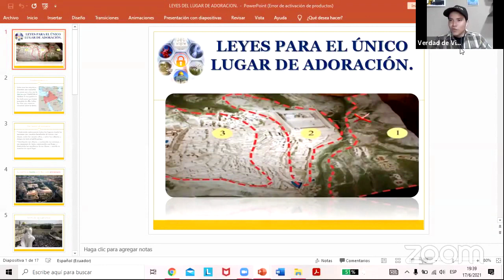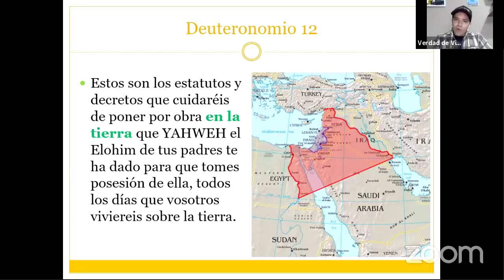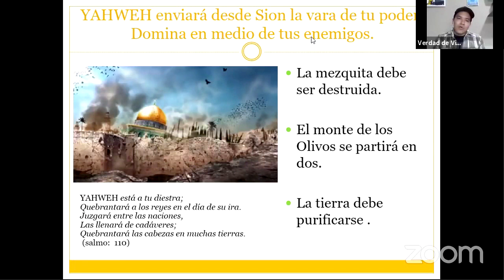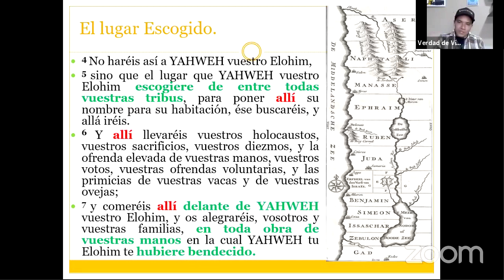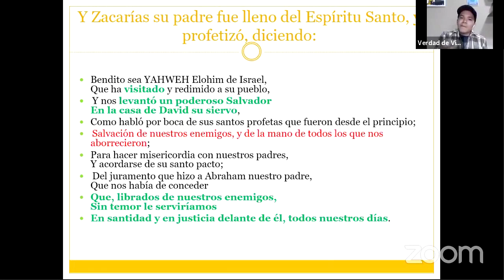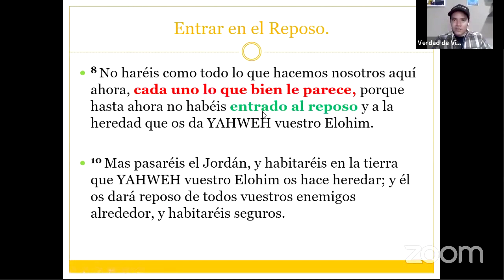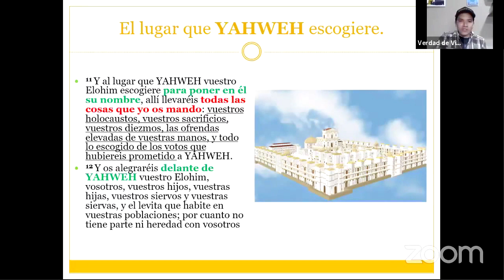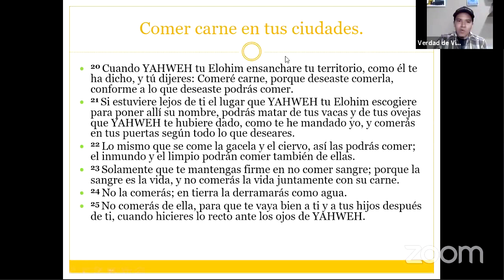𝐄𝐋 𝐋𝐔𝐆𝐀𝐑 𝐂𝐎𝐑𝐑𝐄𝐂𝐓𝐎 𝐏𝐀𝐑𝐀 𝐀𝐃𝐎𝐑𝐀𝐂𝐈𝐎𝐍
ESTUDIOS DEL MINISTERIO VERDAD DE VIDA (EN VIVO)
CON Manuel Figueroa Montesdeoca